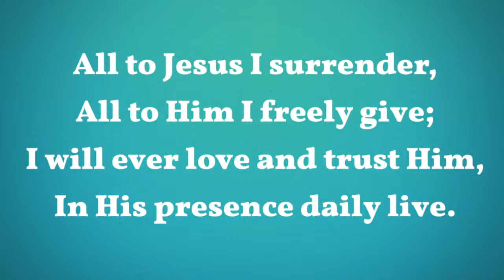Be Sure - Pastor Jeremy Stout (July 14, 2024 Morning)